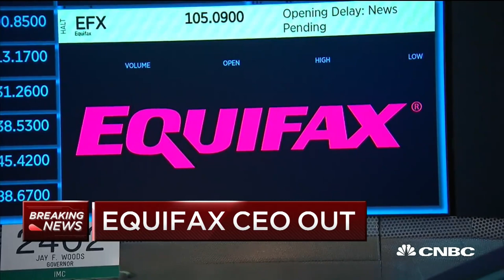Equifax CEO Suddenly Retires Following Massive Data Breach | CNBC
The "Squawk on the Street" news team talks about news of Richard Smith's departure from Equifax after a massive data security breach.